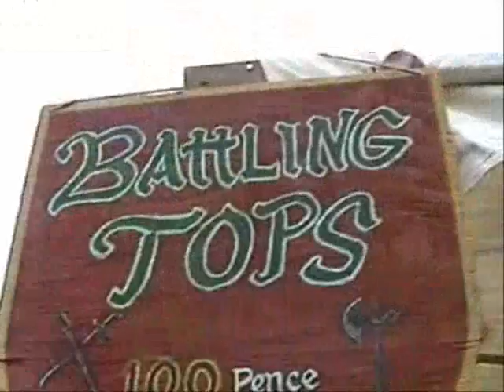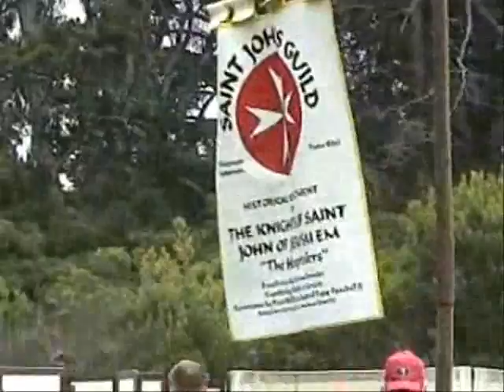Rennaisance Faire in Golden Gate Park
My Dad and I went to a Rennaisance Faire this last weekend. It was pretty cool.

I ended up getting two wooden swords and a working mini-crossbow.

The last few minnutes have swordfighting and jousting, and the very end features a suprising cameo appearance by a certain swordsman in green...